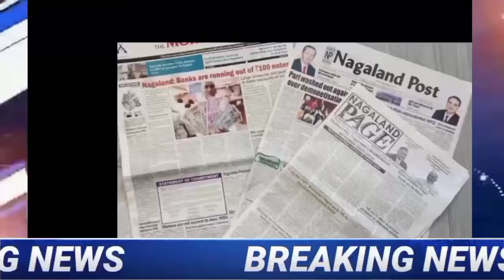Monday Breaking News in Nagames| 30th Sept.2024| Nagaland Times News.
Nepal plane crush
Nagaland Times
Nagaland Times News

                          Thankyou